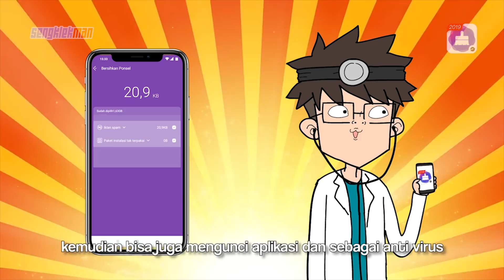PUBG ANIMATION SENGKLEKMAN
animasi sengklekman EP.45 - PABJIE

- sengklekman
- animasi lucu
- kartun lucu
- kartun anak
- animasi indonesia
- kartun indonesia
- pubg
- noxcleaner